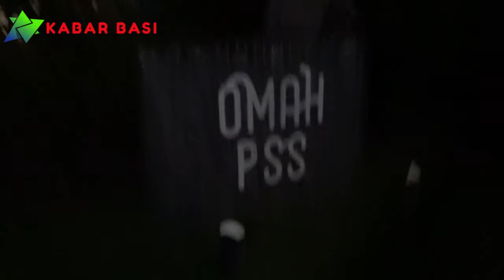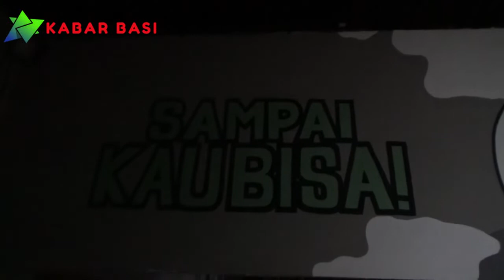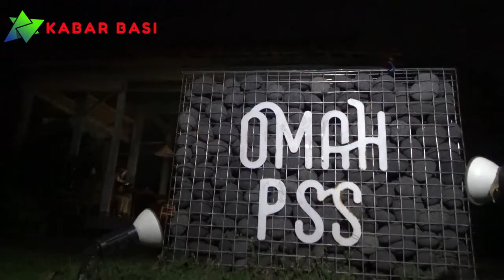MELIHAT KONDISI TERBARU OMAH PSS PASCA DIB4K4R OTK, APA KATA POLISI??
Mengintip dari dekat kondisi Omah PSS pasca pembakaran oleh OTK.